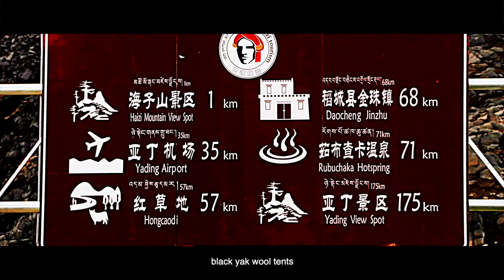【Kham Tibet EP.04】The Wild West & Grassland (Garzê Tibetan Autonomous Prefecture)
Finding solitude among yaks and monks. Life in the Wild West evokes living in a different world, where vast grasslands aided by gracious monks makes for an unforgettable tale.

(Edited video on 2016 Kham Tibet Adventure Trip)